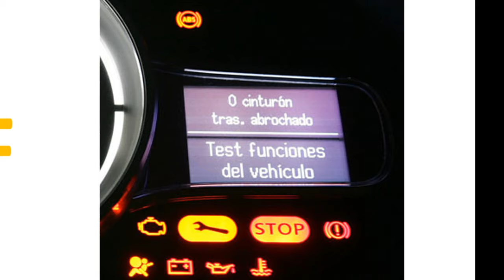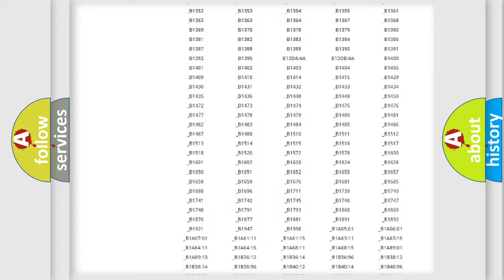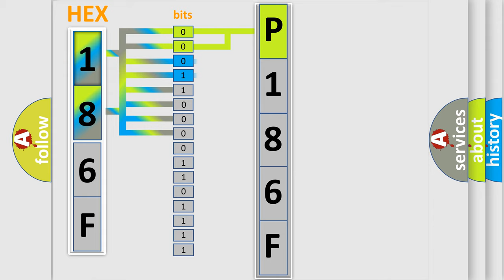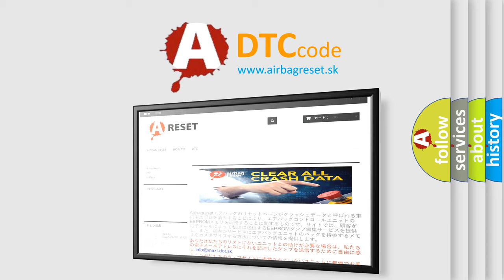DTC Mitsubishi P186F Short Explanation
Contents:
0:21 Basic DTC analysis according to OBD2 protocol standard.
1:48 Insight into programming
2:58 A diagnostically understandable description of the Diagnostic Trouble Code
3:05 Basic error definition

Make:
Mitsubishi
Code:
P186F
Definition:
G SENSOR NOT INITIALIZED
Description:
Once after ignition on. If the stored zero point calibration value of the longitudinal acceleration sensor is invalid
Cause:
DYNAMICS SENSOR NOT CALIBRATEDDYNAMICS SENSORANTI-LOCK BRAKE MODULE